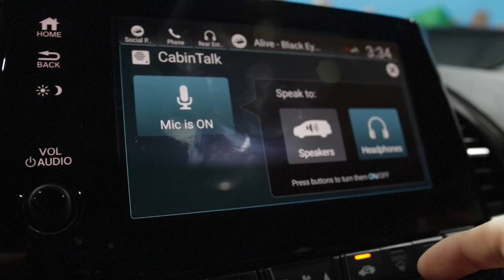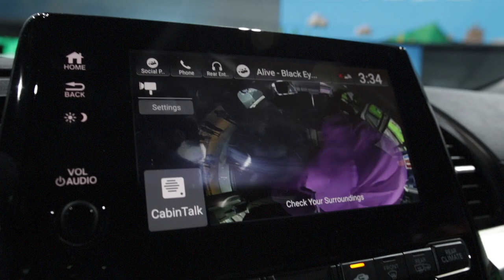Platicando con Sergio Oliveira sobre NAIAS 2017 - Vlog